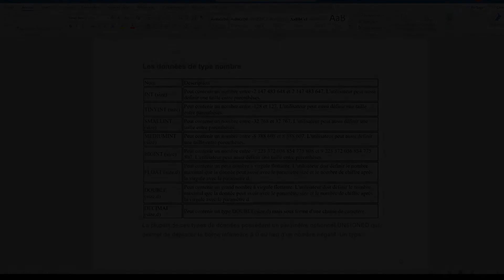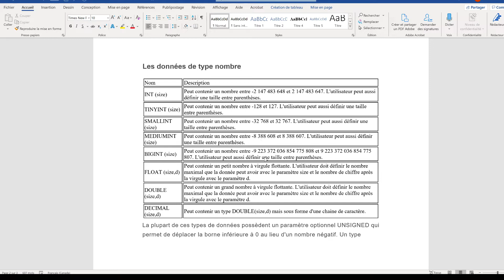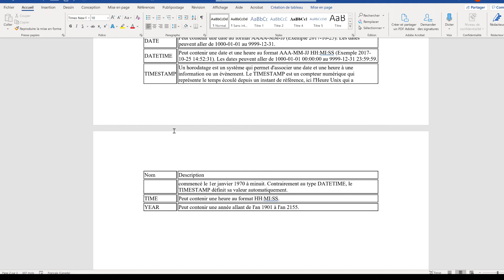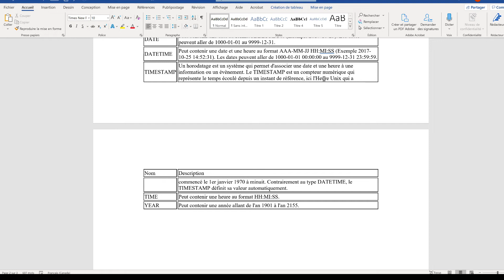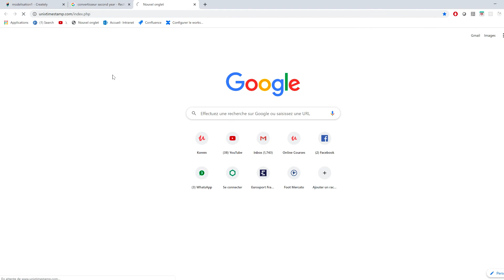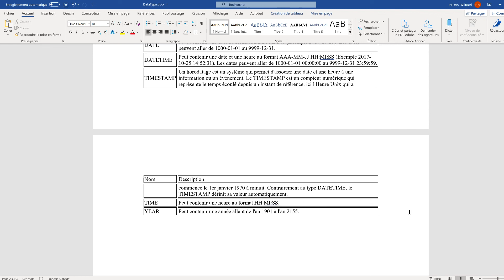Modélisation de base de données - 12 - Données de types numérique et date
Dans cette vidéo, nous introduisons les données de type numérique et de type date.